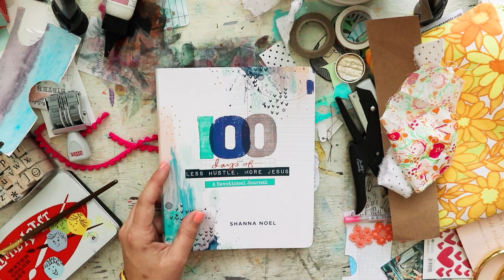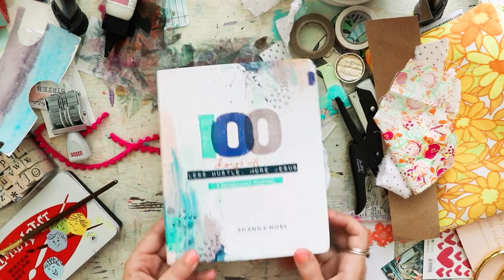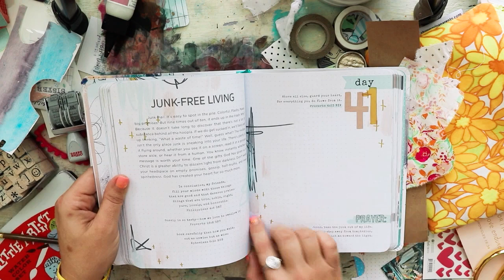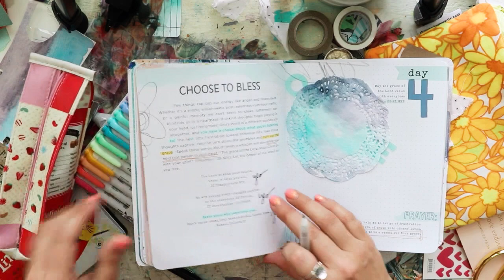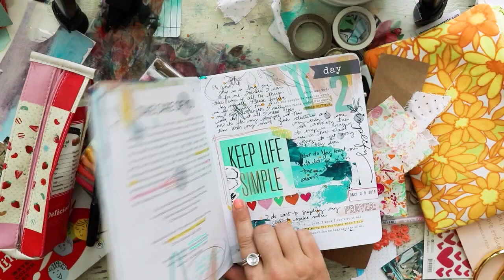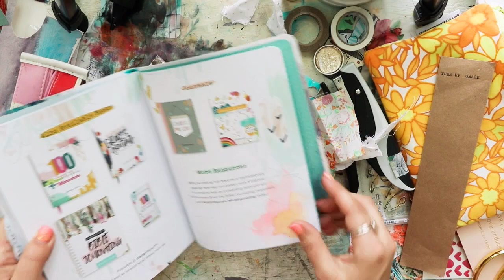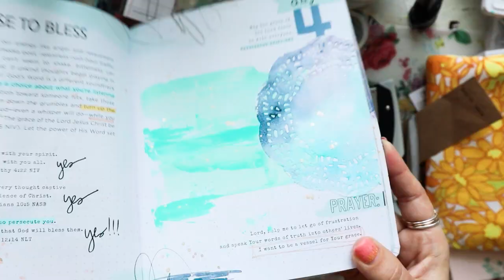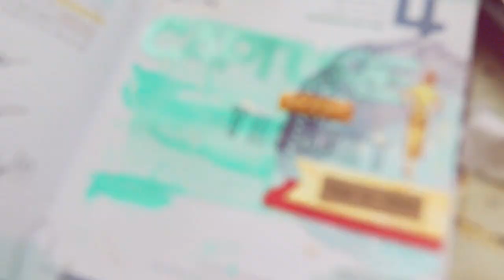How I'm making room for creativity during BUSY!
Hey Y'all!
I was given this super cute devotional called '100 Days of Less Hustle, More Jesus' by Shanna Noel of Illustrated Faith. My mind first went to overwhelm because I tend to want to overthink all. the. things. BUT, I MADE myself just approach this as a SIMPLE way to pour out a little creativity every day while meditating on The Bible. Because. The Bible gives me LIFE! Win. Win. WIN!

Here are the highlighters I'm using:

The markers I love:

and buy the bundles. Lots of great ideas there!

Some fun people to follow on IG that are also participating in the 100 Days:

Love y'all bunches!!!

xoxo

I have not been paid to refer these items, but they are just things that I use and love and y'all ask me for anyway. :) This program along with ads on my videos and the generous support of my patrons allows me to continue providing free videos to you here on YouTube.*